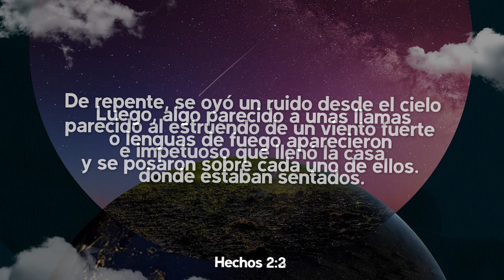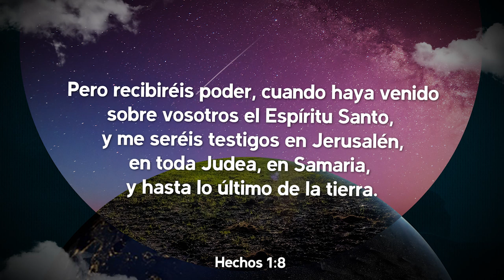Pr Sergio Belart • Tú puedes cambiar tu generación • Sábado 30/05/20 • JCP